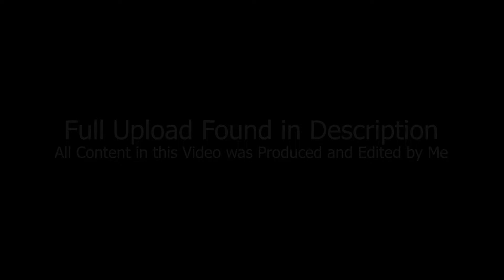Making Of | MOST ELECTRONIC BAND PERFORMANCE EVER | Century Winter Winds 2021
I am the original creator and editor of the video, performance is by Century High School